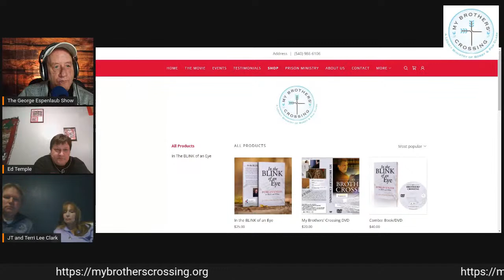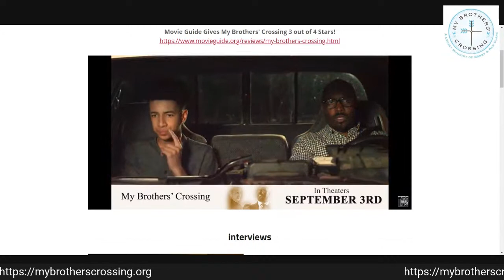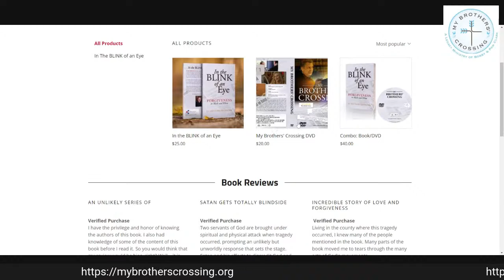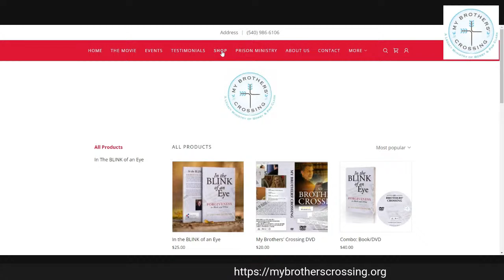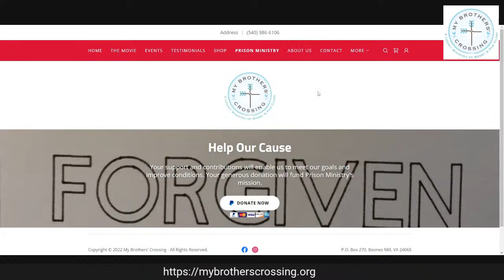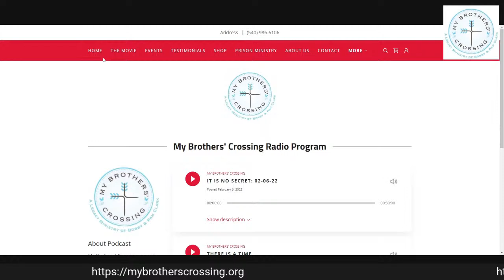From Brokenness to Forgiveness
Join us tonight at 7:30 pm et., on The George Espenlaub Show as we interview JT, and Terri Lee Clark from My Brothers' Crossing Ministries. They will be sharing how this ministry was born out of a tragic event that took place in 2015. They are the author's of, "In the Blink of an Eye: Forgiveness in Black and White."
We'll be showing the movie trailer, plus we'll do a deep dive into their ministry. We'll cover where they minister, whom they minister to, and what their plans are for the future.
where you can order the book, and the DVD. If you would like for JT, and Terri Lee to come minister to your church, or group you can contact them through the website.
We'll be live streaming into The George Espenlaub Show page, My Brothers' Crossing Page, and probably YouTube.